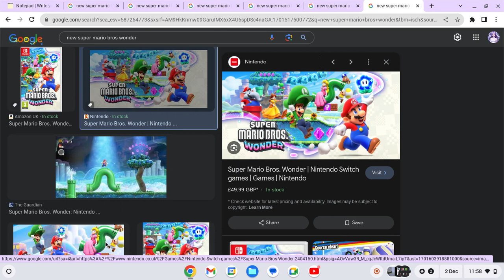All The New Super Mario Bros Games (Including Wonder) (ChromeOS Screen Recording Test - No Sound)